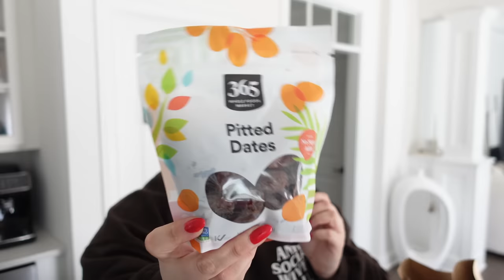i thought i was pregnant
My sunglasses
^ similar Amazon option
My brown teddy zip up